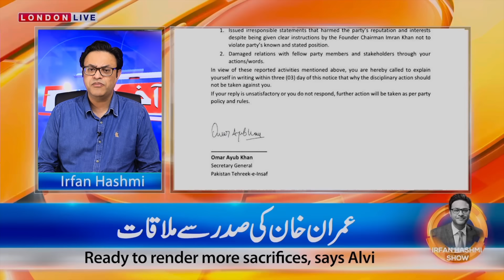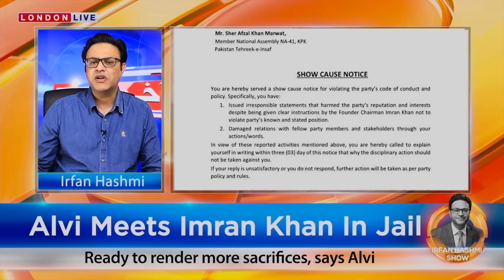کپتان کو چھوڑو ورنہ! بڑا حکم آگیا || شہزادہ سلمان کا دورہ کیوں ملتوی || خفیہ رپورٹ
کپتان کو چھوڑو ورنہ!
بڑا حکم آگیا
شہزادہ سلمان کا دورہ کیوں ملتوی
خفیہ رپورٹ